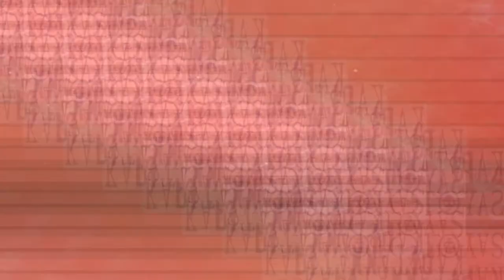ANG MAGIGING ASAWA NI ZORO SA ONE PIECE l ONE PIECE THEORY TAGALOG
Ayun nga guys.. Mayroon din dapat maging partner ang mga pirata sa one piece kaya ating pagusapan ngayon ang magiging asawa naman ni Zoro.